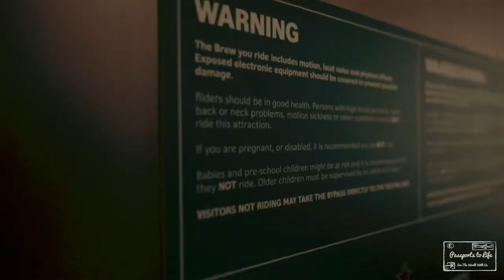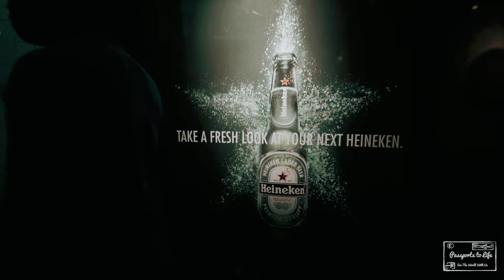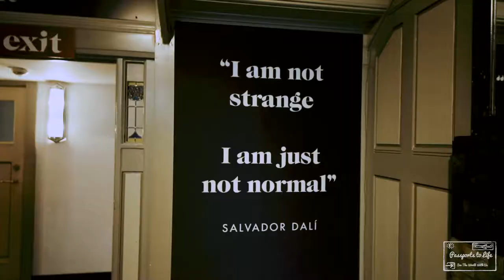3 Days in Amsterdam VLOG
This September me and two of my closest friends took an amazing guy's trip to Amsterdam, Prague and Munich. We ate, we drank, and we did a lot of exploring. This is the Vlog from Amsterdam, our first stop on the journey! Check out my post on the best places to grab a beer or brunch in Amsterdam!